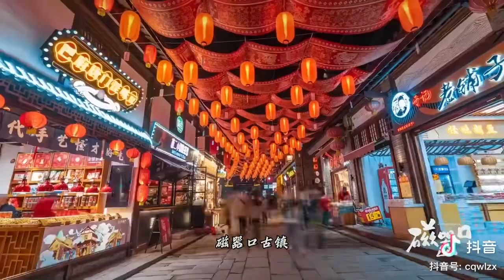肖战介绍自己的家乡重庆！Xiao Zhan introduces his hometown Chongqing!